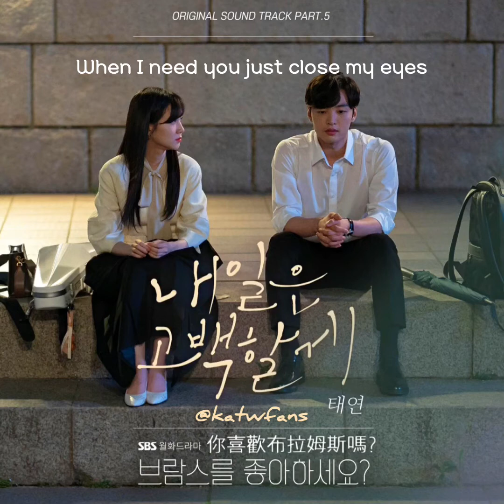【中韓歌詞 Lyrics/가사】 太妍 태연(TAEYEON) - 明天會告白的 내일은 고백할게 (Kiss me)/你喜歡布拉姆斯嗎OST Part.5/브람스를 좋아하세요OST Part.5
⏯️《你喜歡布拉姆斯嗎》OST 所有曲目 （更新中）

《你喜歡布拉姆斯嗎》
講述的是在才能和現實的界限中彷徨，最終找到各自幸福的古典音樂學徒們的夢想和愛情。

《你喜歡布拉姆斯嗎》由《浪漫醫生金師傅》暖男護理師金旻載與《金牌救援》朴恩斌攜手合作。

愛奇藝台灣站，9/1起 每週二三 全台首播！
龍華偶像台 MOD 353頻道  9月12日起
每週六日晚間九點全台電視首播！

中字翻譯來自：草莓牛奶味的Haru